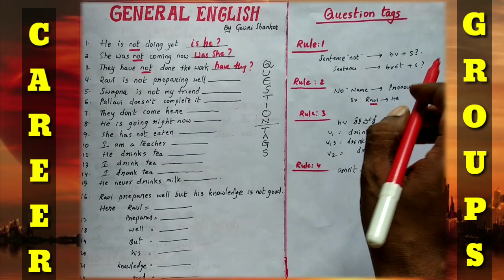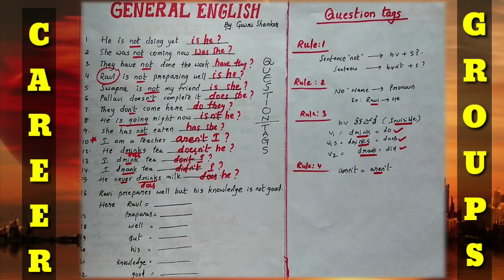GENERAL ENGLISH PART 2 ||BASIC ENGLISH CLASS||CONCEPT BASED ENGLISH CLASS FOR COMPITATIVE EXAMS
FREE CONCEPT WISE CLASSES WILL BE STARTED FROM 10TH SEPTEMBER 2019